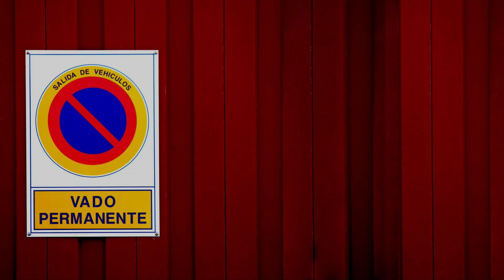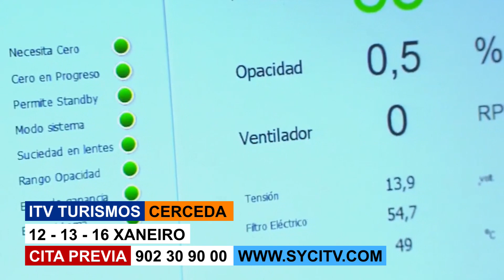Xoves 5 de Xaneiro de 2023